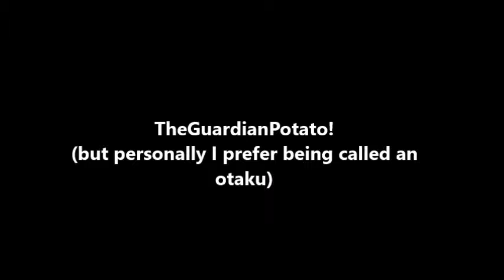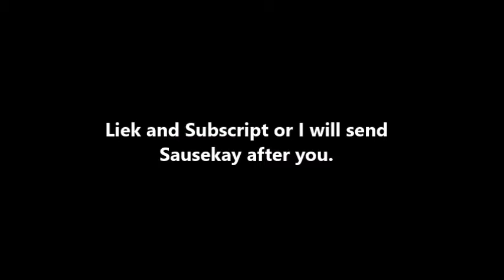Super Minecraft Leauge VII Episode 1 (sorry about low quality)